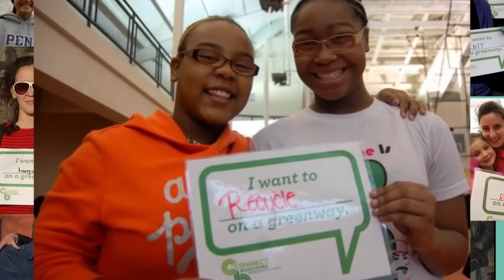Friends of Connect Buncombe 2014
Making Greenways Happen